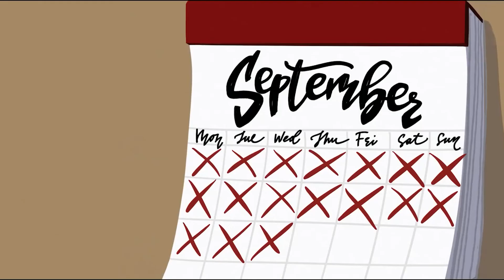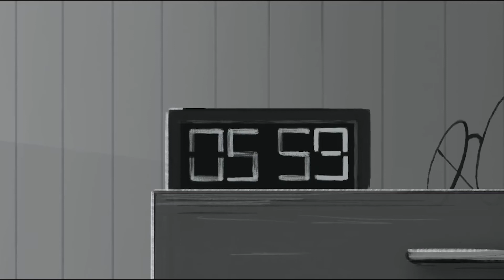The Routine Deep cartoon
Quite interesting cartoon with quite deep meaning. Something we can really think about, share and discus with people who close to us. With cool and stylish animation can show all our unfortunate reality with simple pictures. Try to look carefully and analyze how much similarity you can find compare to all our things around. Big respect to creators, for show the all the world shit so precisely. Of course I can make a very big review about all the meaning and hidden things in the cartoon but I guess better you watch it by yourself and make your own conclusions about who and how lead the world, who dictate the rules what work always against you, who make the law what convenient for someone not for majority of population and many many more. Thank you for your support!
Enjoy the amazing cartoon!